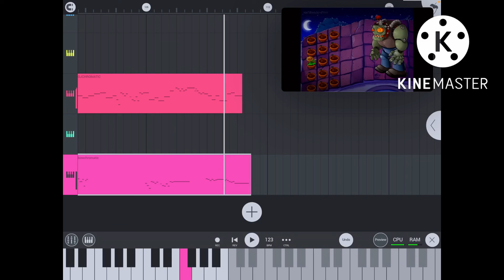Fly or die | Fnf cover | credit in description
The instrumental is not mine